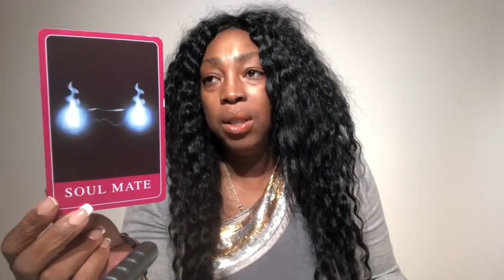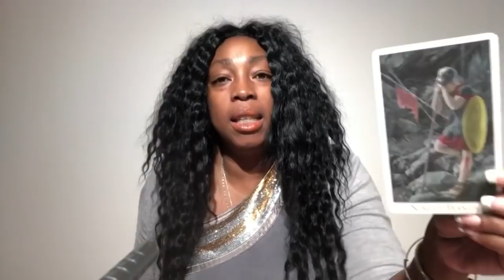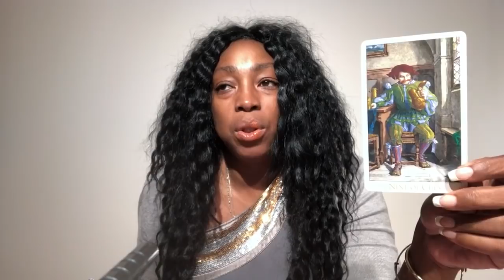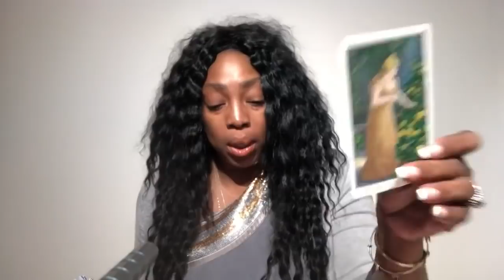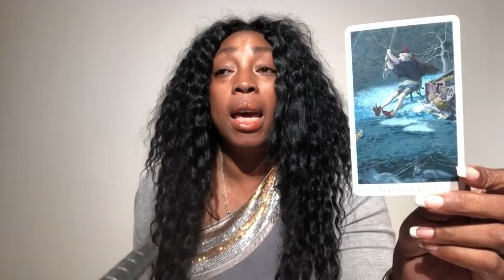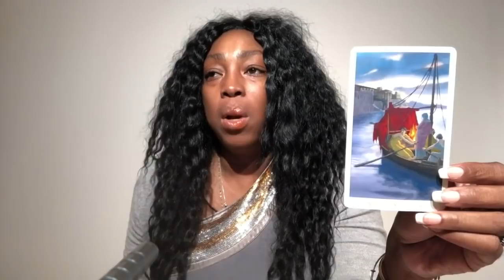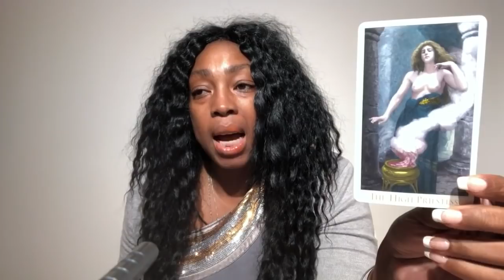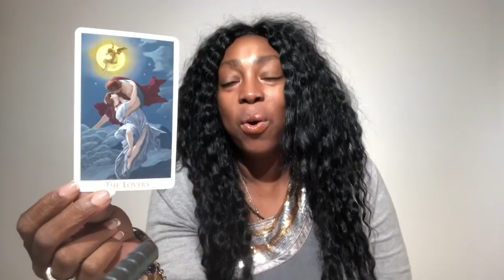Capricorn May 2019 Love Reading | Monthly Tarot Horoscope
Capricorn May 2019 Love Reading

Find out what Cupid's LOVE energy in May has to offer you Capricorn signs. I use a combination of my gift, tarotcards, numerology and astrology to provide monthly energy vibration readings for all Zodiac Signs. Expect information and clarification on subjects like relationship, soulmate, twin flame, love life,  sign compatibility and friendships.

Kathye